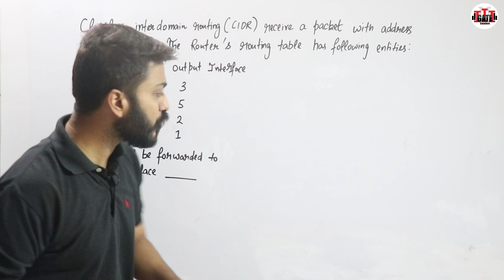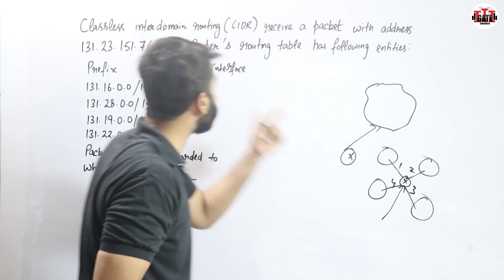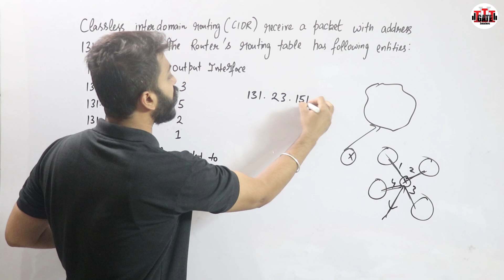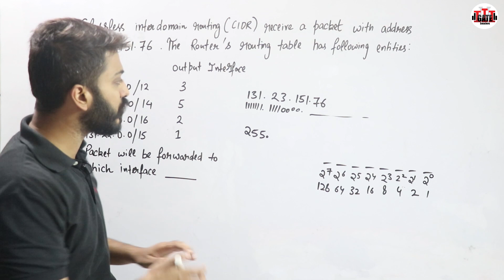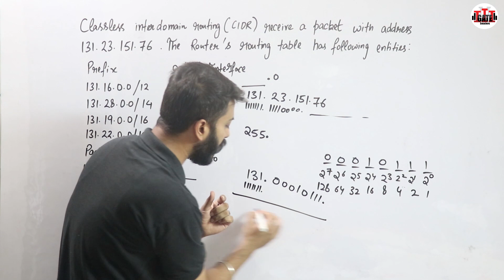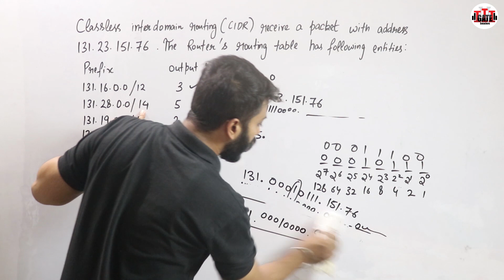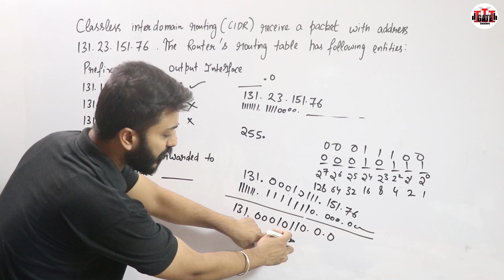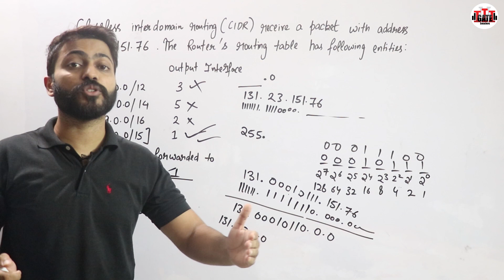Lec-51: Numerical Question on CIDR | Classless Addressing | Very Imp for all Competitive Exams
Numerical Question on CIDR is explained in this video.
Classless addressing is an IPv4 addressing architecture that uses variable-length subnet masking.
Classless Addressing is an improved IP Addressing system.
It makes the allocation of IP Addresses more efficient.
It replaces the older classful addressing system based on classes.
It is also known as Classless Inter Domain Routing (CIDR).
Video will be helpful for students who are preparing competitive exams like GATE, UGC NET, PSUs, NIC, PGT TGT as well as College/University exams also.